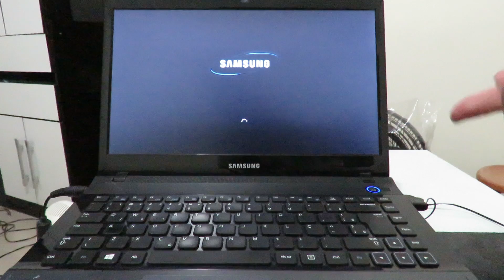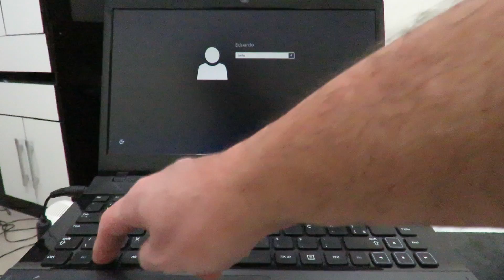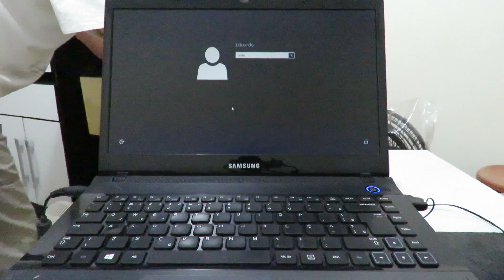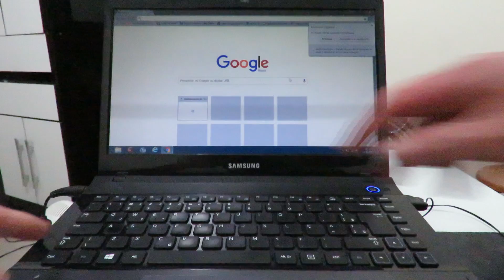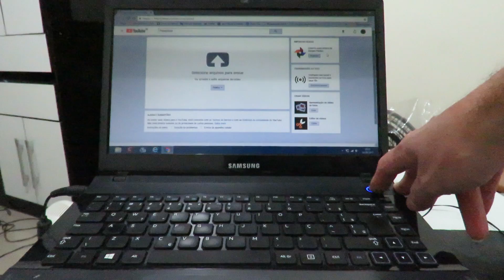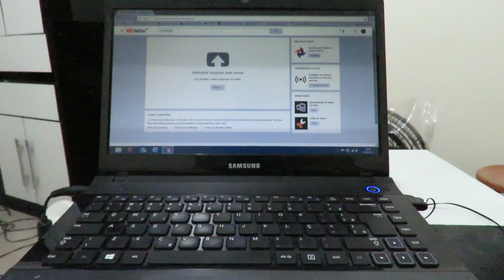Meu Notebook travou e agora o que faço?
Como mudar o tamanho dos ícones e letras do Windows na área de trabalho - Dica simples - Cânon sx60
DICA SIMPLES PARA FAZER A INTERNET VOLTAR A FUNCIONAR NO MODEM DA NET E OUTRAS operadoras